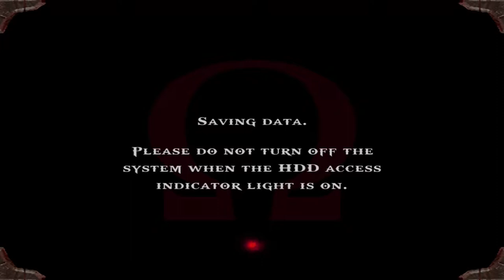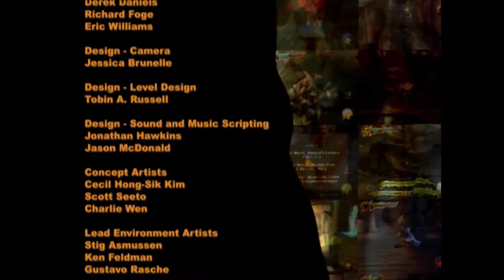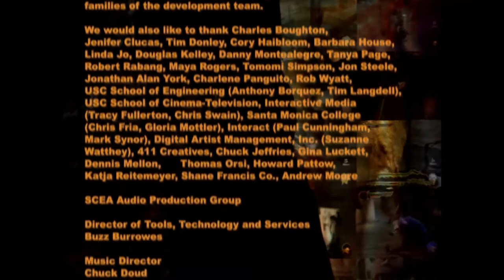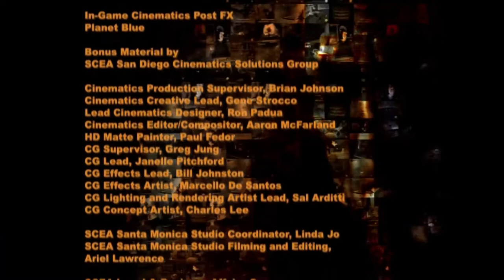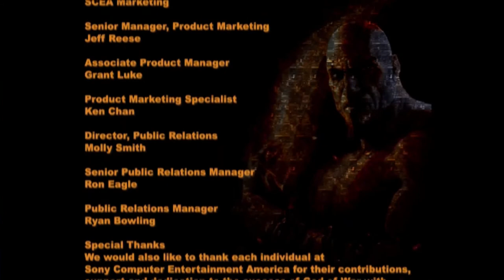God of War #35 (God of War Saga Collection) | PlayStation 3 | Final Boss + Ending